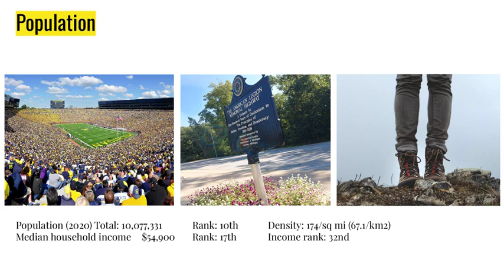Michigan State of USA: History, Introduction, Geography, Culture and Demography.